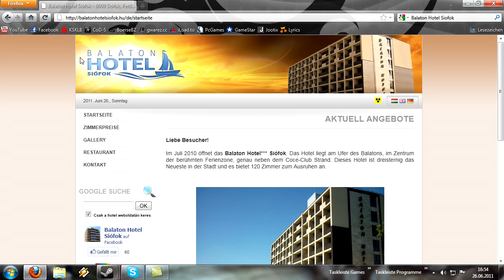!!! VLog #4 ~ Urlaub, die Zweite !!!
~ Bitte Lesen ~

Steam: sensei_k91

Skype: kevmusic91